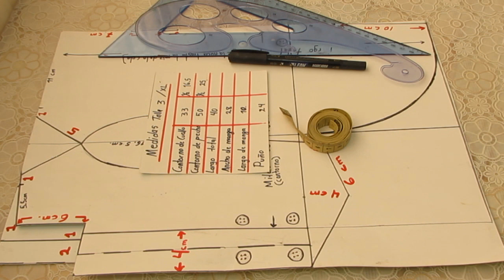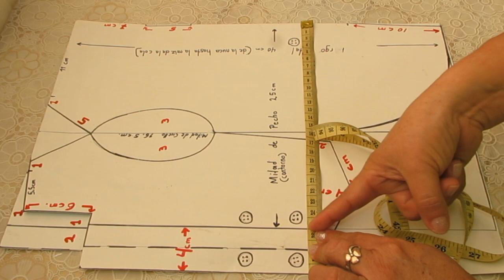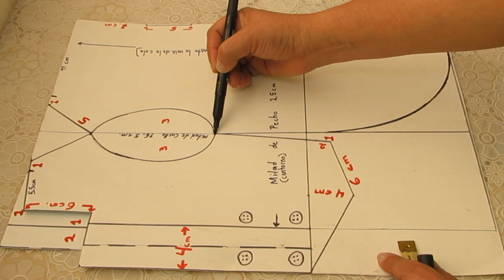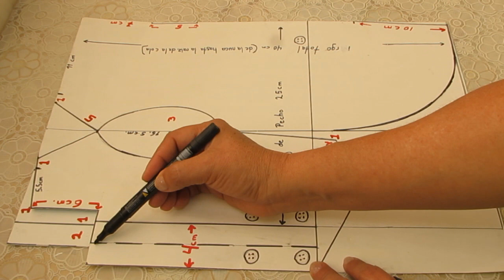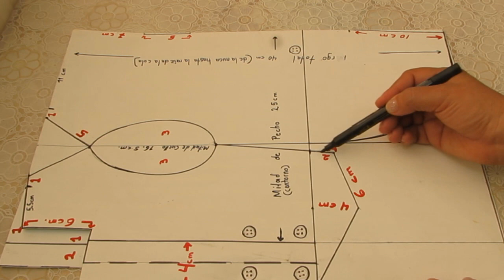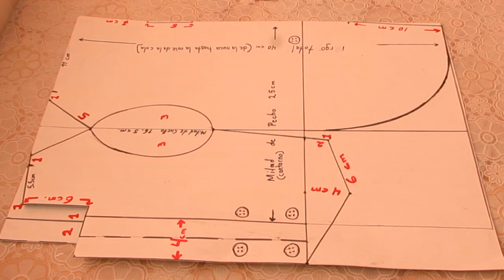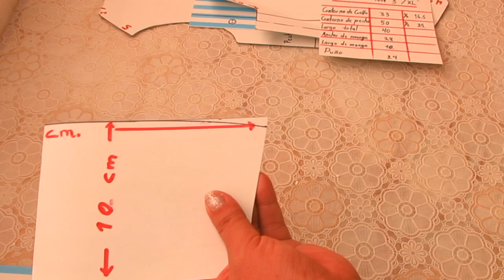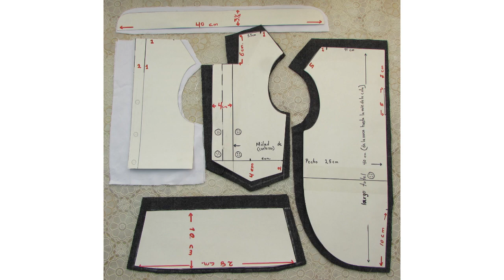Como Hacer un MOLDE de Smoking Para Perritos-DIY-1ra parte.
Hola amigos, ¡Bienvenidos!  Para ustedes este molde  de smoking, fácil de  confeccionar para sus mascotitas.

Este es uno de los  modelos de smoking que haremos.